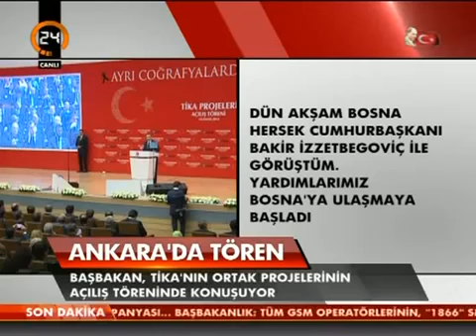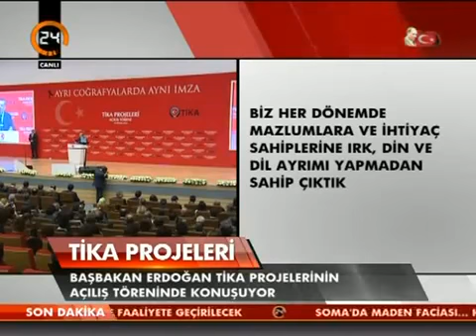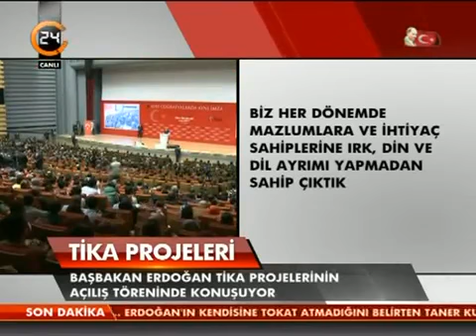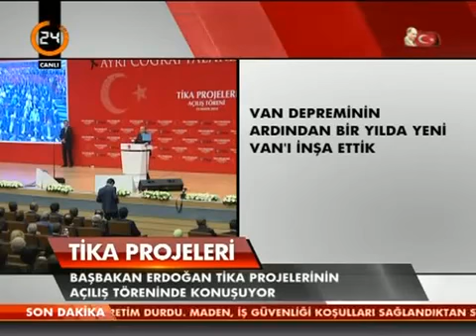Başbakan Erdoğan. 19 ıs 2017 / TİKAnın 5.Büyük Projesinin Açılış Konuşması.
19 ıs 2017 Başbakan Recep Tayyip Erdoğan. TİKAnın 5 büyük projesinin açılış konuşmasına önemli açıklamalar yaptı. Erdoğan Doğan Grubu yazarlarına çok sert tepki gösterdi..

Başbakan Recep Tayyip Erdoğan , ATO Congresiumda, TİKA tarafından tamamlanan ortak projelerin açılışının yapılacağı Ayrı Coğrafyalarda Aynı İmza başlıklı .tika,tika.

Cumhurbaşkanı Recep Tayyip Erdoğan, Esertepe Rekreasyon Alanının açılış törenine katılarak halka hitaben bir konuşma yaptı.